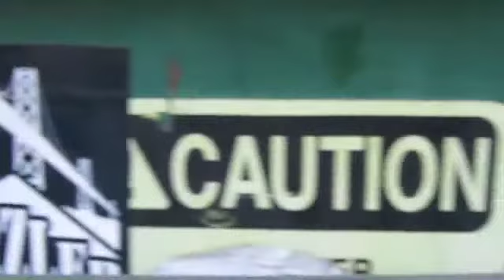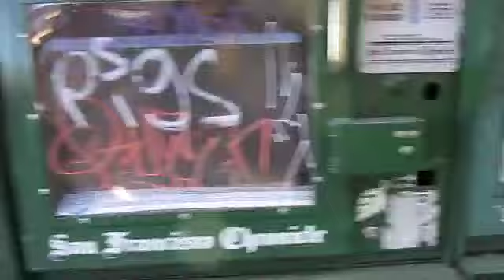Rolled On By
A Magic Boy Factory production, Lian Fitz's Rolled on By a song about missed chances at love and how quickly things can pass us by if we don't open our eyes
directed by Rene Capone and Lian Fitz